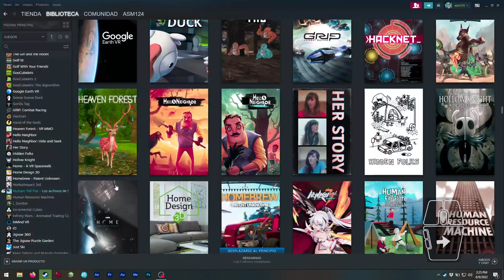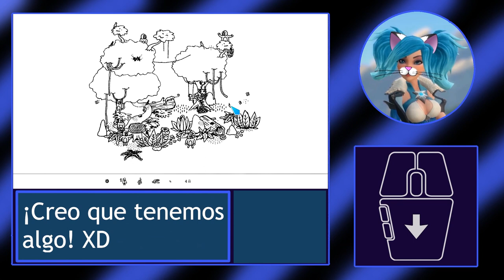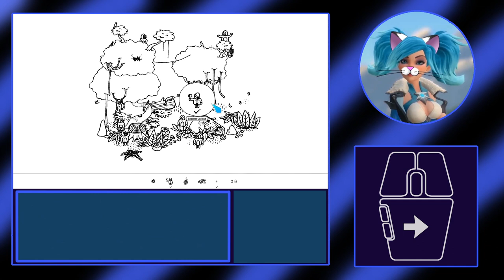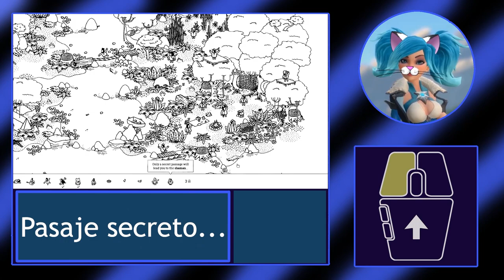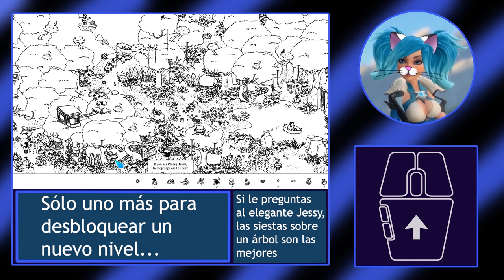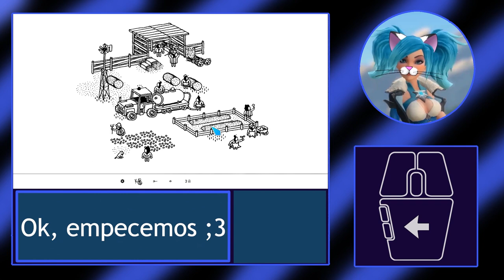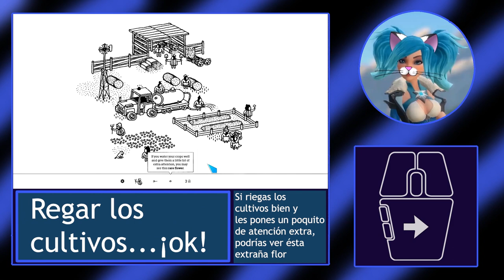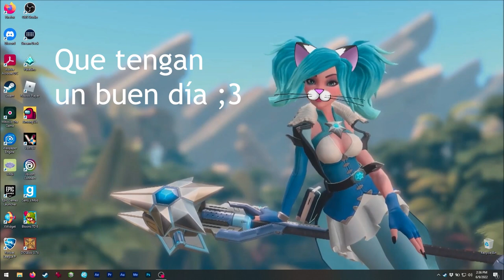Asmie La Chica Gato: Hidden Folks, Adriaan de Jongh & Sylvain Tegroeg 2017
¡Hola!

Hoy tenemos éste gran juego sobre...
¡encontrar cosas! XD

¡Síp! Es un juego de apuntar y hacer click
en donde tenemos que encontrar muchas cosas
usando nuestros ojos pero también resolviendo
pequeños puzzles.

Es como esas actividades de buscar en
algunos libros, ¡pero es para todas
las edades! XD
Algunos puzzles son más difíciles de
resolver ó más difíciles de encontrar
en el gran mundo que ofrecen algunos
niveles :o

Ya sé que estoy dándoles algunas soluciones, jeje.
Pero hay tantas cosas ocultas que, ¡creo que
son fáciles de olvidar! XD

Oh, tuve que borrar mi save para
mostrarles cómo se ve el juego
cuando acaba de empezar ;3

Encuéntrenme en Steam como:
asm_124

(en vivo)